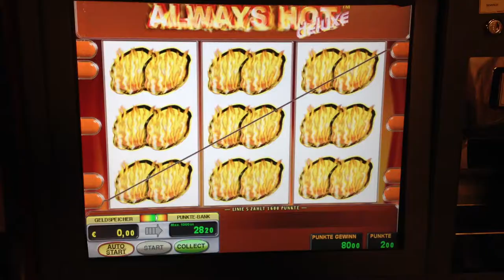Novoline Always Hot 2 €